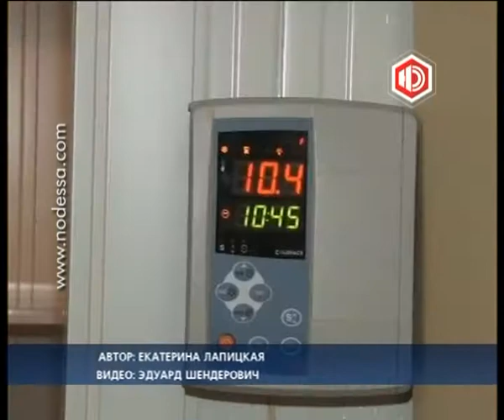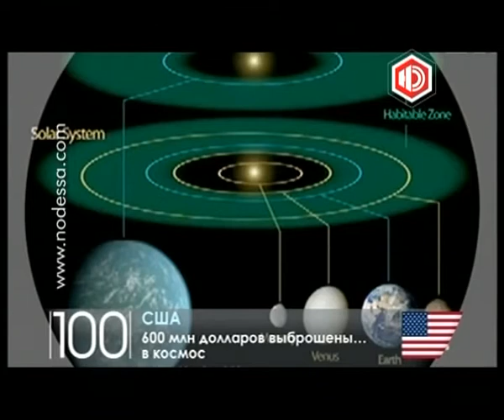Новости в 17.00 с Антоном Равицким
Здравствуйте. 17 часов и вы смотрите новости в прямом эфире на телеканале Новая Одесса. В студии Антон Равицкий.
Пока русская таможня днями не может справится с украинским импортом, одесские таможенники проверяют круизные лайнеры за полчаса! Десятки лайнеров, которые заходят в одесский порт, тратят на административные проверки минимум времени. Кого и как досматривают, узнавала наша съемочная группа.
СЮЖЕТ_ТАМОЖНЯ
Городской склад для хранения вакцин, аналогов которому нет в Украине, торжественно открыли на улице Фонтанская 3 дробь 5. Теперь потребность в хранении иммунобиологических препаратов полностью обеспечена, а значит, одесситы своевременно смогут получить необходимый им препарат, способный гарантировать защиту от различных инфекционных заболеваний. Подробнее в сюжете Екатерины Лапицкой.
СЮЖЕТ_ВАКЦИНЫ
В городе у моря мало найдется девочек, которые никогда не стояли в прибое, высматривая «Алые паруса». В Одессе стартовал IV Международный Гриновский фестиваль. С участниками и программой познакомилась Дарья Сидоровская.
СЮЖЕТ_ФЕСТИВАЛЬ
Вы смотрели новости на Новой Одессе. Если у вас есть проблема, в решении которой может помочь внимание общественности, звоните нам. Телефон горячей линии 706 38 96. Наш выпуск завершат проект международных новостей сто секунд и прогноз погоды. Увидимся в 19 часов. В студии был Антон Равицкий. Хороших новостей и удачного дня.